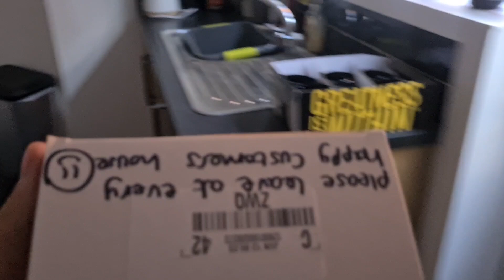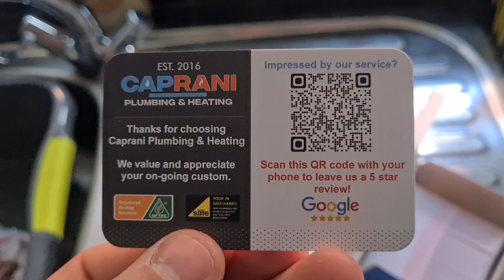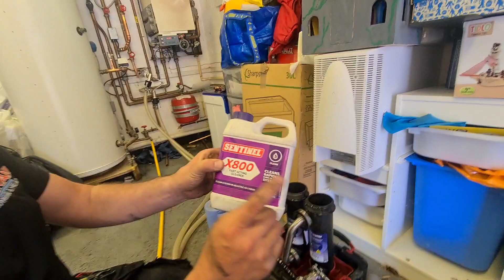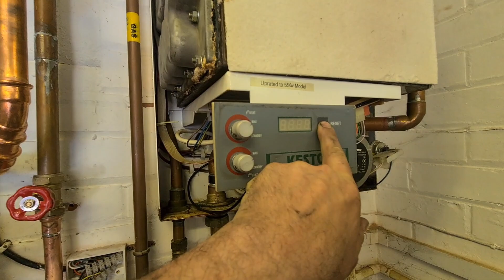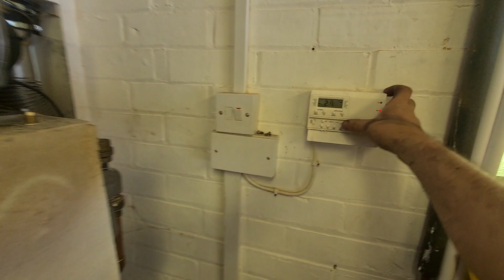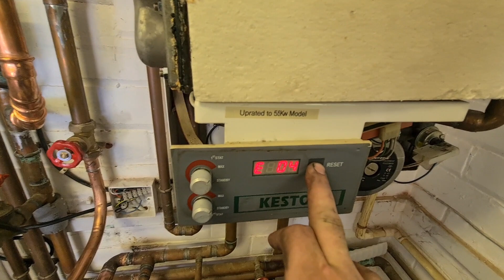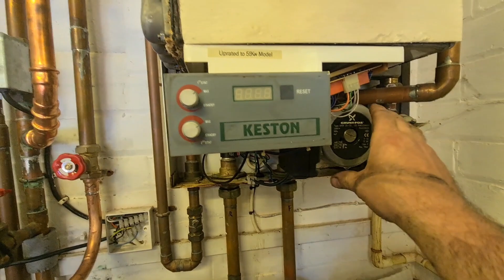Heating Main Live Snatch, Did It Go To Plan?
Busy day for some of the team.

Lukes busy jobbing whilst George is at College completing assessments.

Dale Turns up for a site survey.

Nathan and Matt snatching live mains and fisxing irreparable heating systems 👊🔥